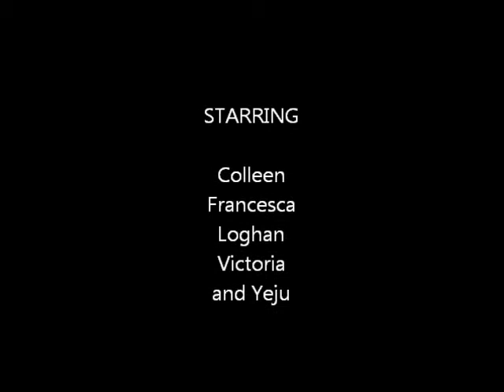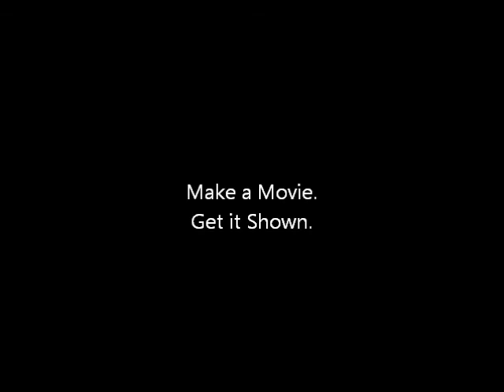Teen Film Festival